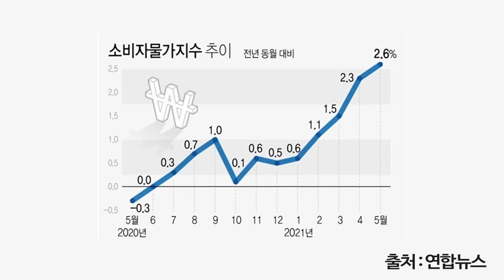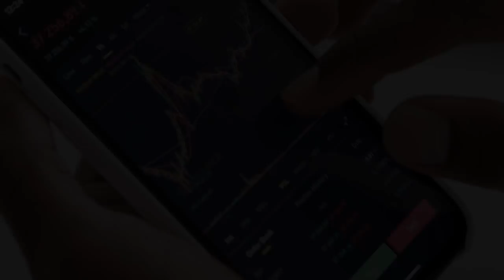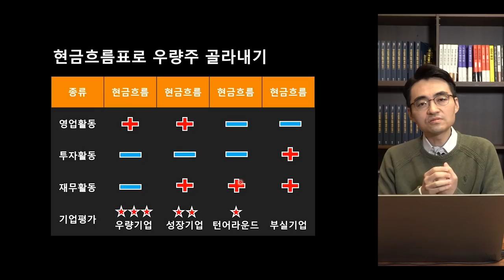[뉴스3] 소비자물가 2.6% ↑… 커지는 인플레 공포